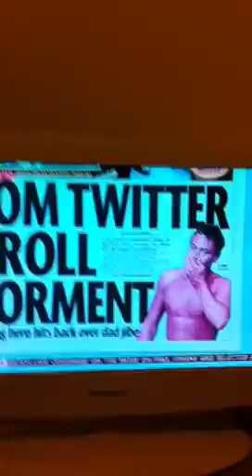Rileyy_69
Sky news video of Riley_69 after he abused Tom Daley on Twitter and got his account deleted